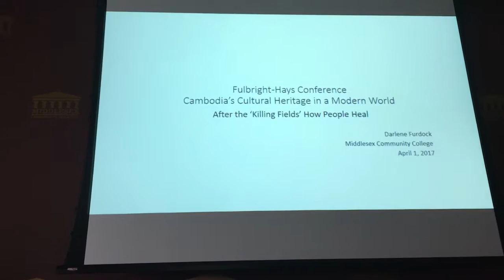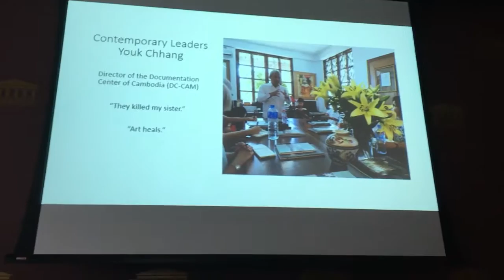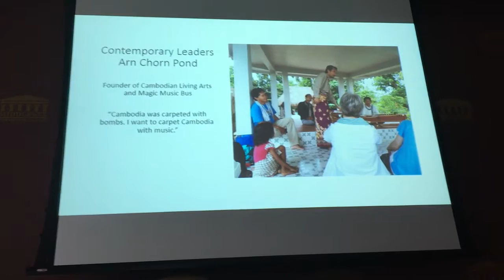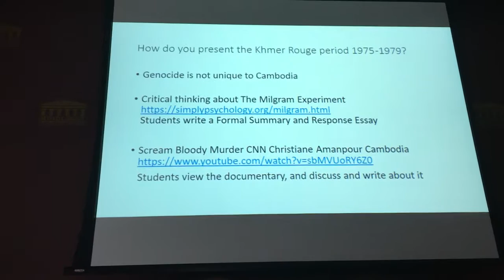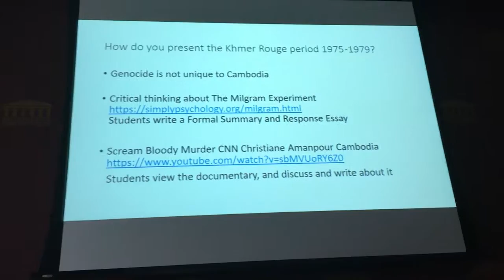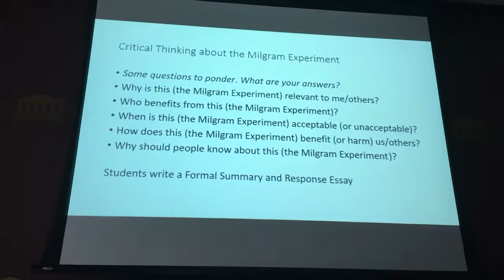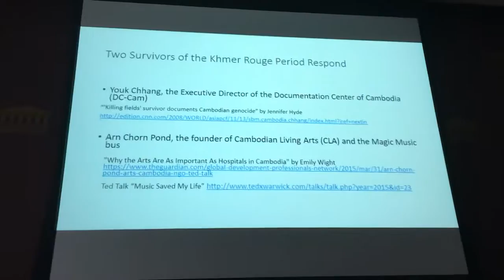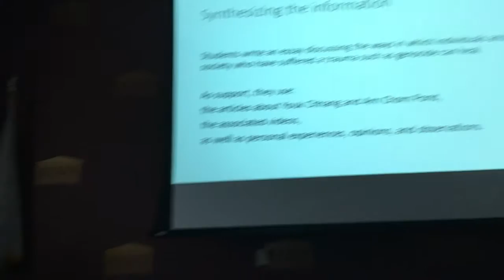Darlene Furdock Fulbright May 2017